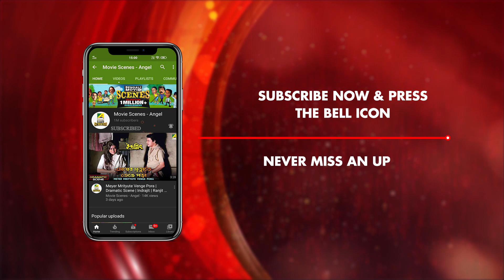বাঈজী বাড়ি যাওয়া নিয়ে অশান্তি | Dramatic Scene | Madhabi Mukherjee | Sarika Thakur | Chhaya Devi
Watch the Dramatic Scene "বাঈজী বাড়ি যাওয়া নিয়ে অশান্তি" from Bengali full movie Bandini Kamala on YouTube. The Bengali Film Bandini Kamala was released in the year 1982, Directed by Bimal Bhowmik, starring Sarika Thakur, Pradip Mukherjee, Madhabi Mukherjee, Chhaya Devi, Bikash Roy, Anil Chatterjee & Others.

Movie : Bandini Kamala
Language : Bengali
Genre : Drama, Romance
Producer : Biswaranjan Sengupta
Director : Bimal Bhowmik
Music Director : Debashish Das Gupta
Lyricist : Kazi Nazrul Islam, Bimal Bhowmik
Playback : Chhaya Devi, Aarti Mukherji, Mina Chowdhury, Usha Uthup
Release : 1982
Star Cast : Sarika Thakur, Pradip Mukherjee, Madhabi Mukherjee, Chhaya Devi, Bikash Roy, Anil Chatterjee, Niranjan Ray, Bimal Deb, Sailen Ganguly, Shyamal Ghosh, Chandu Chakraborty, Jhumur Ganguly, Kajal Chowdhury, Jayant Kripalani

Synopsis:::
Ranju is married to Moni. Moni is a simple girl with beauty beyond words. Ranju belongs to a high class zamindar family and lives in a palatial home with his huge family. Moni being an extremely nice person befriends every individual in the family. Everybody adores her. Her happy days are however numbered as she discovers a thread of lies, conspiracy and murder in the family. Desperate alcoholic housewives, perfectly normal and healthy wives married away to mentally deranged men just to save the family’s honor etc. She realizes that the goddess Laxmi is kept as a prisoner in the temple so that the family’s wealth remains intact. After hearing this story her physical and mental health starts detoriating. She feels she can hear the silent crying of a girl that she believes was coming from inside the temple. She finally makes up her mind to break the lock and set the Goddess free. However she is caught in action by her great mother in law and beaten up nearly killed. She however survives and runs away to save her life. Her husband and her sister-in-law convince her to return back and live a life of indifference like they had been living over the years. Bound by the ties of love and commitment she returns back to her family.